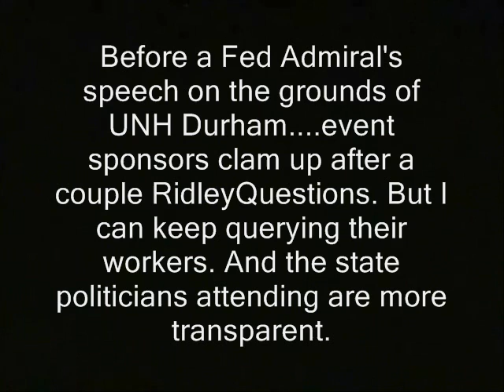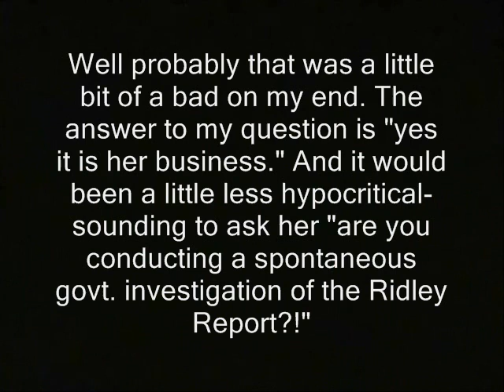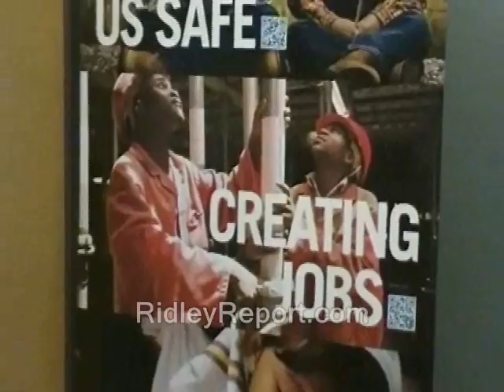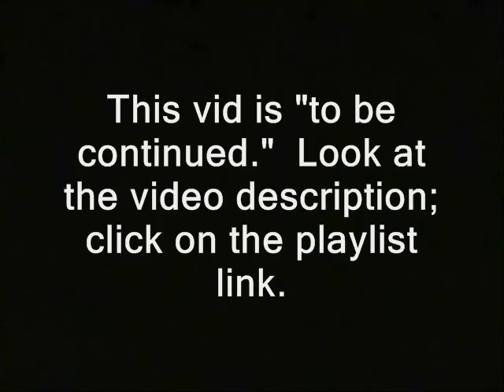Politician: "I do not work for you"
' Before a Fed Admiral's speech on the grounds of UNH Durham. event sponsors clam up after a couple RidleyQuestions. But I can keep querying their workers. And the state politicians attending are more transparent.

Laura Pantelakos
State rep / Criminal Justice cmte

Well probably that was a little bit of a bad on my end. The answer to my question is "yes it is her business." It would been a little less hypocritical-sounding to ask her "are you conducting a spontaneous investigation of the Ridley Report?!"  '

you work for us accountability unaccountable elites new hampshire donald trump nh feds fed cheeleaders federal reserve military u.s. global leadership coalition usglc hillary clinton campaign election 2016 ron paul, journalists journalism rand paul government, anarchism anarchists , feds nh freedom daisy ridley. liberation successful resistance movements. dave ridley report new hampshire primary. federal reserve julian assange, politics authoritarians. christopher cantwell chris activism libertarians Stefan Molyneux video cops busybodies ridleyreport indie reporters republicans independent journalism neocons thinktanks lobbying jeanne shaheen constitutional vlogs police oligarchy authoritarians authoritarianism totalitarianism communism fascism communists libertarianism voluntaryism bernie sanders voluntaryists edward snowden John McAfee bradley manning chelsea sovereign citizens photography is not a crime carlos miller wmur channel 9 maggie hassan wood margaret kelly ayotte ian freeman democrats. liberty alliance ben swann full disclosure secession sydny sidny sidney independence secessionists sovereignists george soros stop free keene penn and teller penn jillette gillete teller's bullshit david koch brothers collapse of the united states empire second civil war imperial charles koch creative commons license hunter s. thompson eric garner police brutality  video free to use common core right to record socialists socialism freedom of the press media first amendment stop recording turn the camera off no filming restricted restrictions smarter balance testing standardized john birch society videographers. downsize dc free talk live americans for prosperity tea party granite grok rich girard at fed, nh, first amendment, freedom of the press, media, indie, journalism, federal, federal government, federal reserve, new hampshire jeanne shaheen admiral senators u.s. unh university of new hampshire
large first amendment free speech freedom of the press the press media  free state project atlas shrugged galt's gulch in real life officers public domain footage gonzo journalism ron paul.